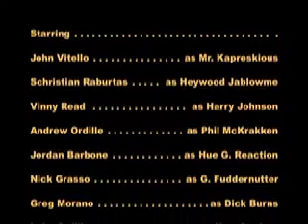Why English Teachers Smell Like Poo Part 3